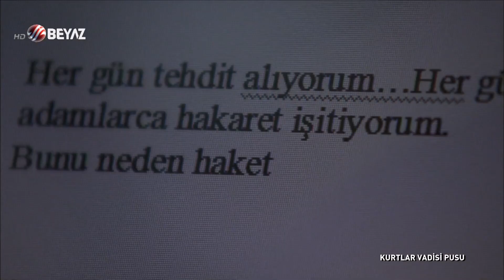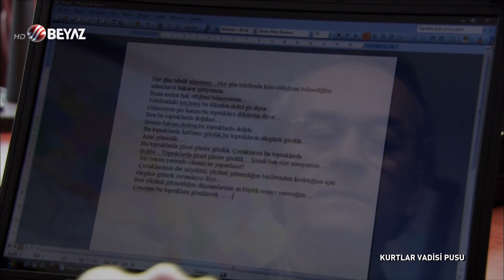Kurtlar Vadisi Pusu 20.Bölüm